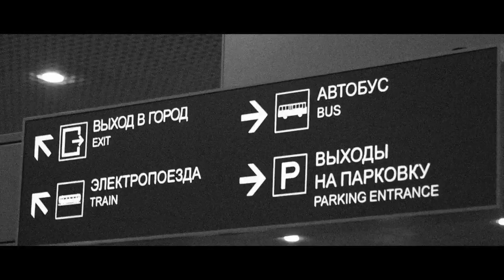Двойственность вздохов - A Rodriguez Lopez Production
Omar Rodriguez Lopez Group -- Russia 2010
(Work in Progress)
Director : Omar Rodriguez Lopez
Camera/Editor: Paco Ibarra